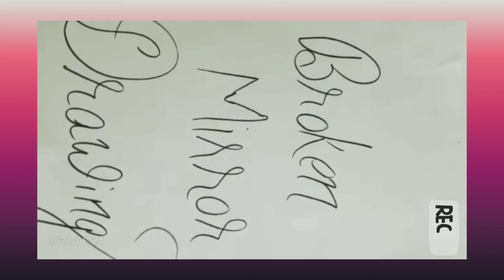recreation from Farjana drawing academy.